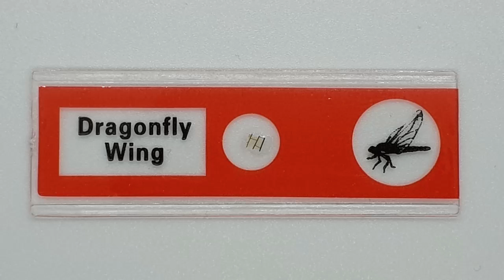Dragonfly wing 잠자리 날개 蜻蜓翼 Ala de libélula ep.7